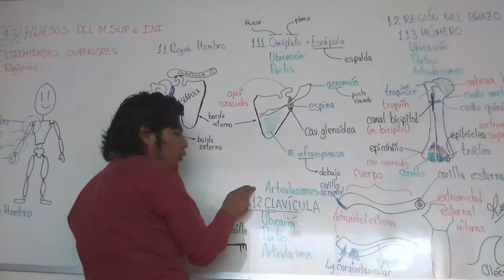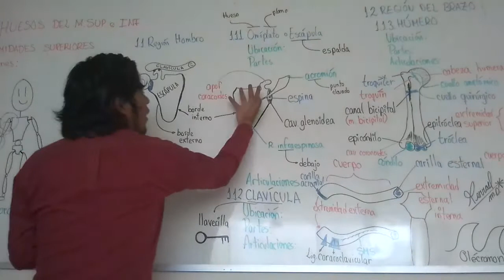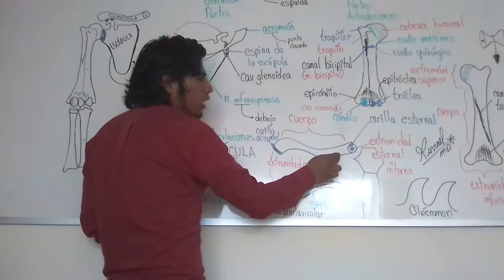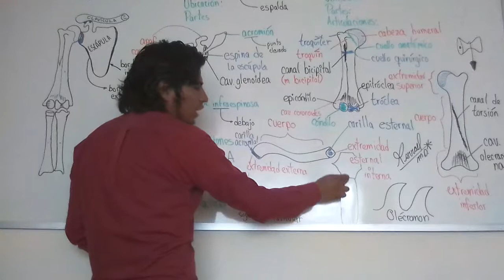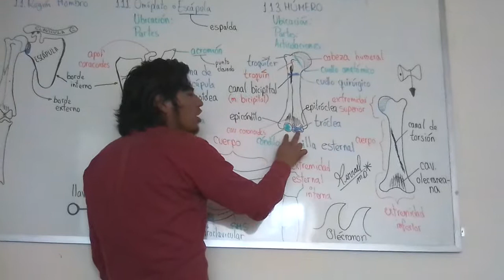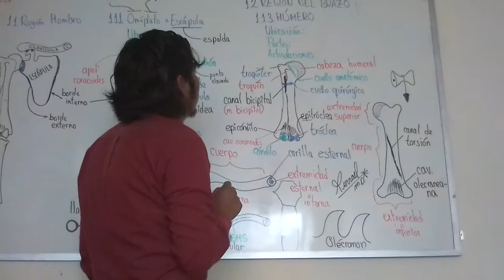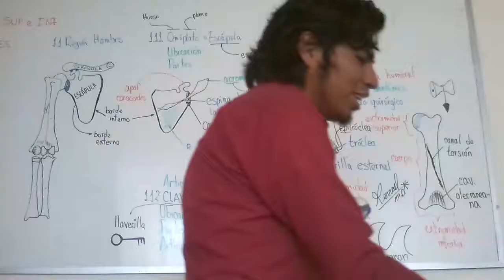HUESOS DEL MIEMBRO SUPERIOR (prefa Odonto) parte 1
Denle like chicos!!!
Este es sólo un miniresumen de lo que es HUESOS... les recomiendo leer los tratados de ANATOMÍA
Posdata: Estudien mucho